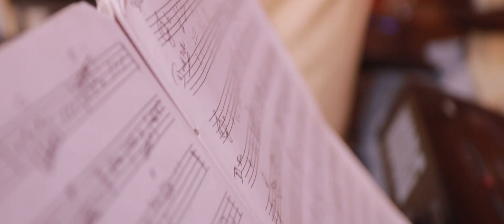Dr. Arun + Dr. Emi Wedding Highlights || Soumya Wedding Studio 9847089216